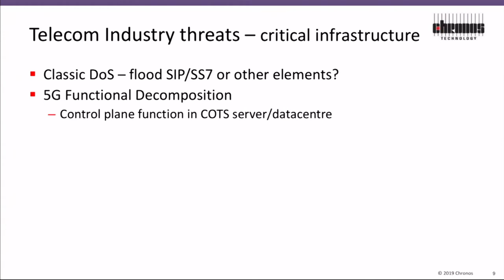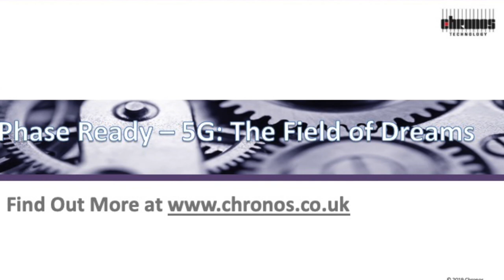Chris Farrow - Threats to Critical Infrastructure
Chris Farrow of Chronos discusses threats to critical infrastructure and the Telecom industry